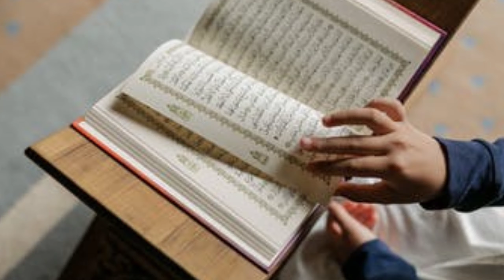Jinnat Ka Bacaha Aur Molana Ka Waqia Sunkar Hairan Ho Jaoge || जिन्नात का बच्चा और मौलाना